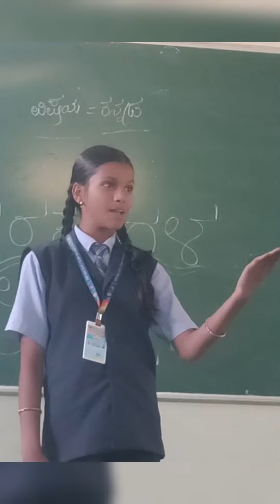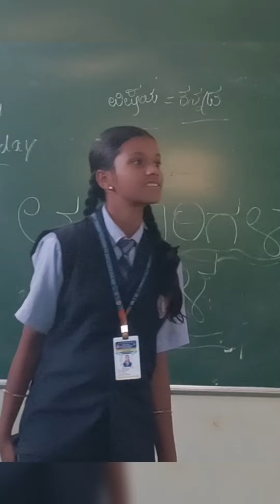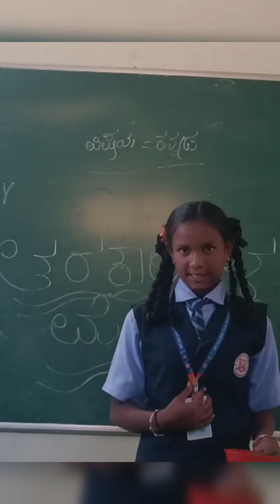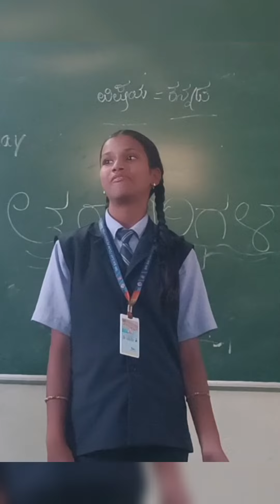Shree Sai School sedam 7ನೇ ತರಗತಿಯ ತರಕಾರಿಗಳ ಮೇಳ ssdcrss#